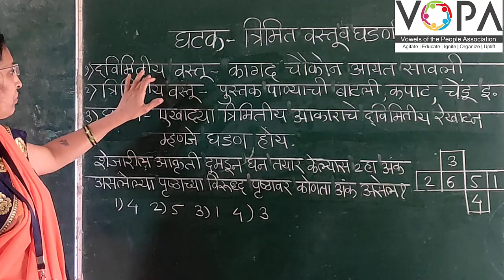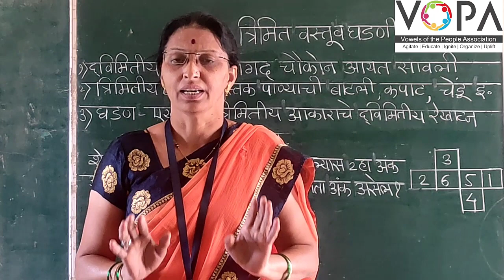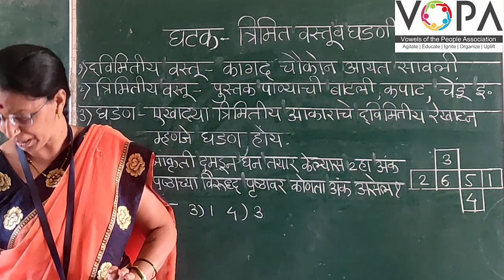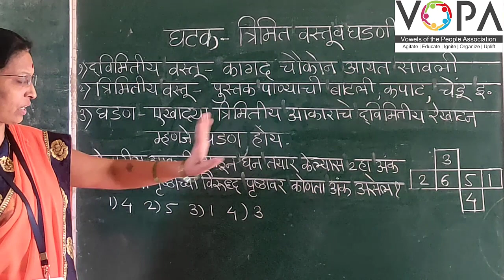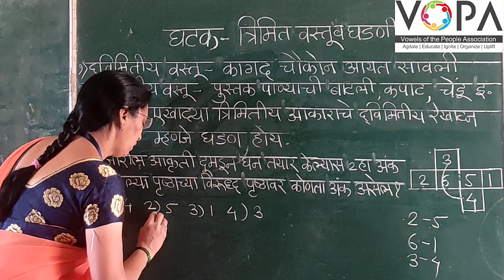५ वी । शिष्यवृत्ती । गणित । त्रिमितीय वस्तू व घडणी | V2 | V-School